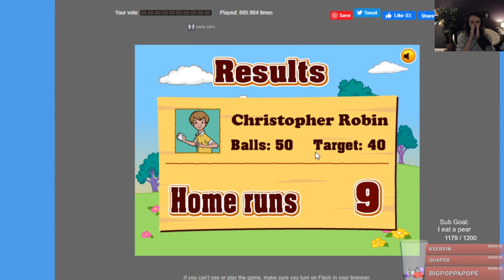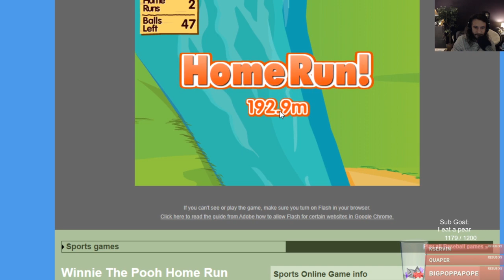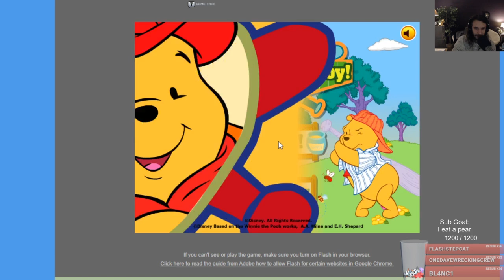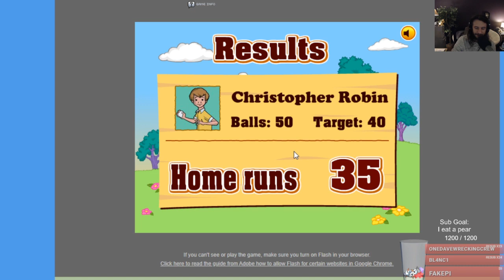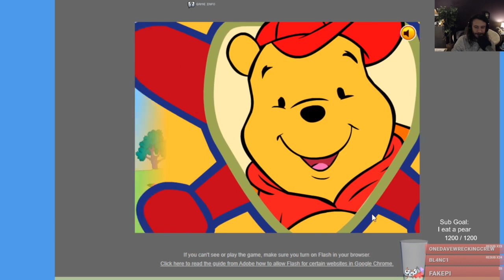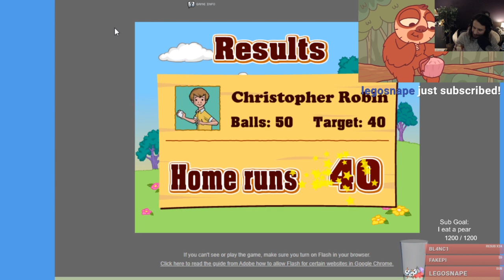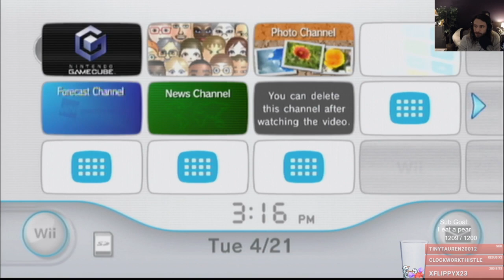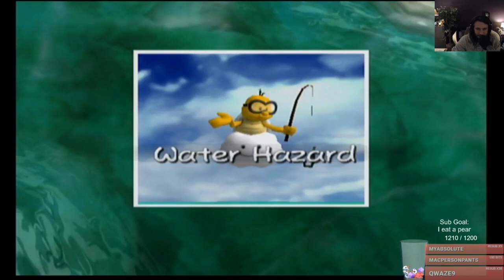Christopher Robin's end is near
Originally Streamd 4/21